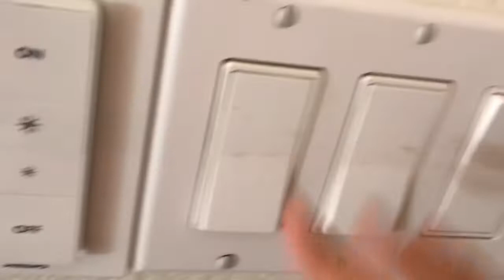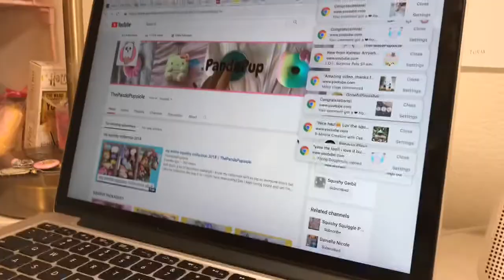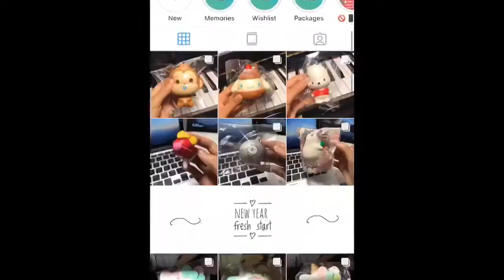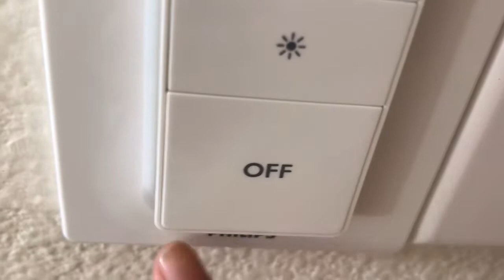after school routine 2019 || routine vid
don’t worry I’m not turning into a fully lifestyle routine channel no no no. I’m still a squishy, slime, vlog, lifestyle, routine person lol just thought I’d pack some new fun n fresh content onto my channel yE yE. pls like if you enjoyed! I’ll be posting as much as I can btw :)))

Stalk me! My instagram: @pandapupsicle

FAQ:
How old am I and what’s my real name? You can guess my age if you want, lol! But my real name is Izzy.

-Am I a girl? Yes, I’m a girl. I know it’s hard to tell because I have kind of a lower voice and I don’t show my face.

-How long have I been collecting squishes? I got my first squishy package in the beginning of 2018.

-Why do I collect pieces of foam? Because I LOVE them! There’s something about them that’s super cute and satisfying!

-When do I upload? I guarantee you I WILL upload at least once every week unless something comes up. Usually two videos, and during breaks, three or more.

How do I get money for squishies? I work hard and earn money from chores every week.

Thanks so much for stopping by! =) Credits to my parents for letting me start a YT

INTRO AND OUTRO BOTH BY ME
MUSIC CREDITS DO NOT BELONG TO ME. Support these people! :D

UPBEAT AND ENERGETIC BACKGROUND MUSIC | "The Best Of Us" | Free Motivational Background Music by Nicolai Heidlas and Alvaro Angeloro

Note: any images or videos that do not belong to me all go to their rightful owners, and I give them full credit for these things, such as logos, photos, and videos.